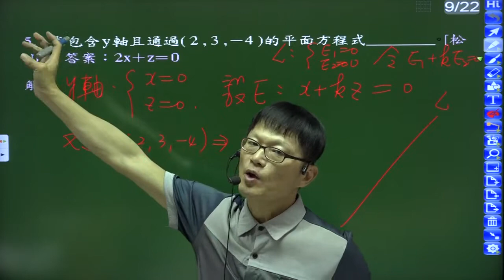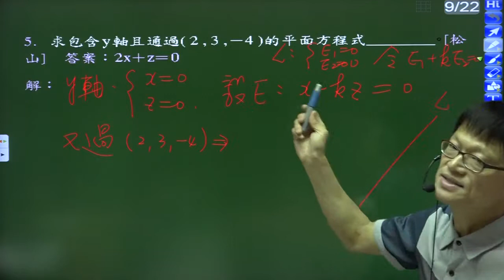B4--2-1練習卷--填充5---求包含Y軸與通過某固定點的平面方程式